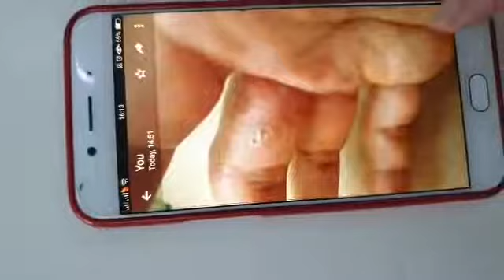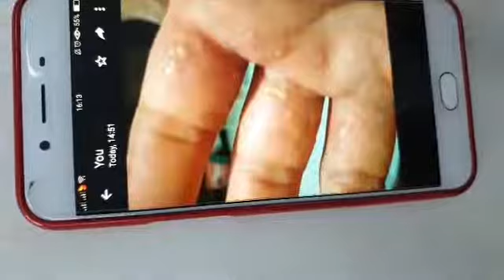Thanks Sharon Wong for interviewing Belinda Yong for her recovery using Shiruto for her allergies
Thanks Sharon Wong for interviewing Belinda Yong for her recovery using Shiruto for her allergies, happy for u!